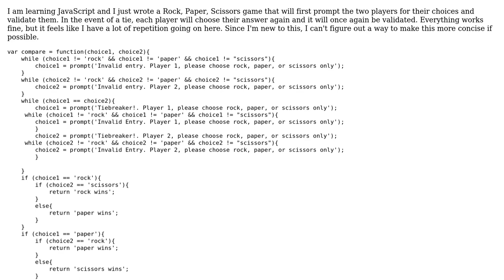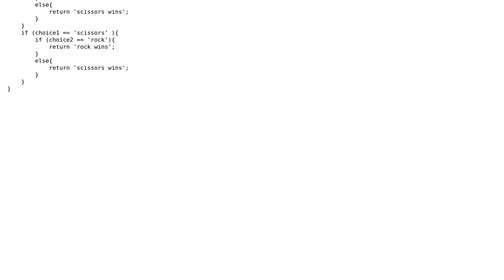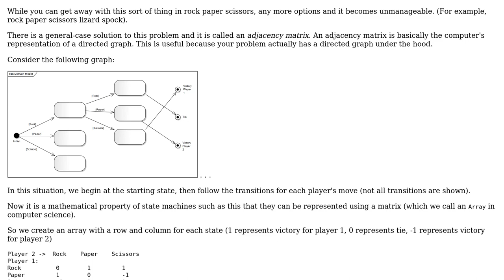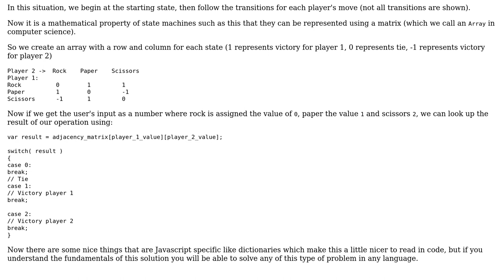Code Review: Is there a way to make my Rock, Paper, Scissors game more concise? (2 Solutions!!)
Code Review: Is there a way to make my Rock, Paper, Scissors game more concise?